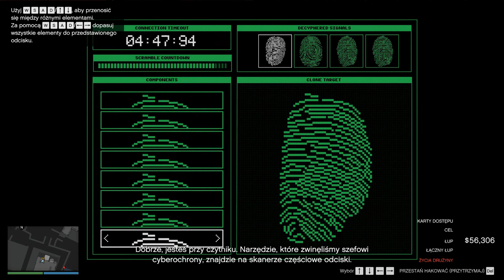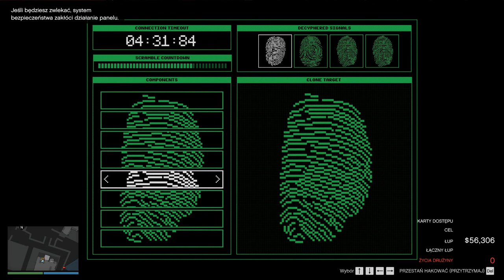GTA 5 ONLINE - co sądzę o CAYO PERICO DLC, dlaczego nie zaczynać przygody od napadów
Witam, w tym filmie wyjaśniam dlaczego nie warto zaczynać przygody z gta online od tych najbardziej dochodowych napadów. Wyjaśniam dlaczego małe, początkowe biznesy są tak potrzebne. Jeśli Ci się podoba zostaw lajka, komentarz lub jeszcze lepiej subika :) pozdrawiam i zapraszam na discorda :)